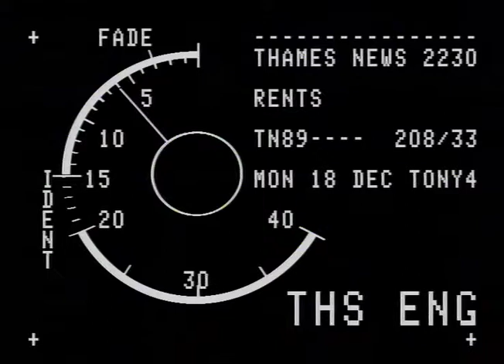TN-89-208-033.m4v | Thames News Archive Footage